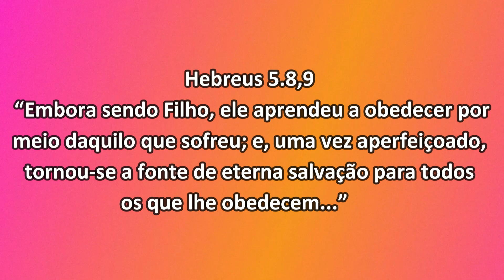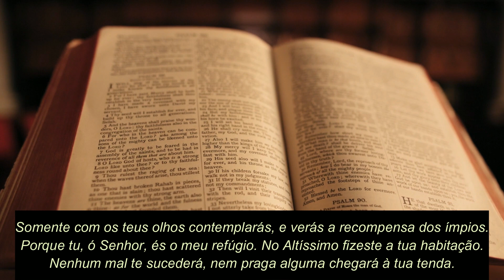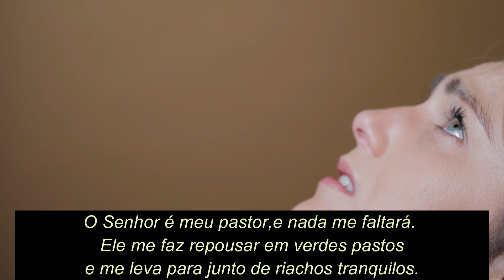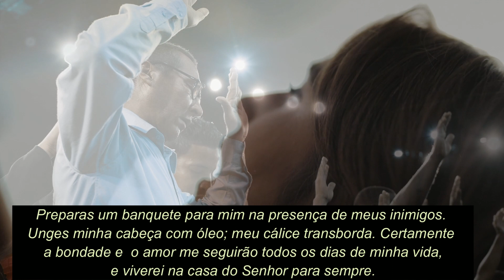USANDO A DOR PARA O BEM|| Devocional Diário com Vinicius Leandro |SALMO 91/SALMO 23/Oração Pai Nosso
Usando a dor para o bem é mais um Devocional Diário com Vinicius Leandro.
Eu o encorajo a olhar para a sua dor de um ponto de vista diferente. Uma perspectiva correta faz toda a diferença em sua vida. Dê uma olhada em como você pode usar a sua dor em benefício de outra pessoa.
No final vamos ler o Salmo 91, o Salmo 23 e fazer a oração do Pai Nosso

VINÍCIUS LEANDRO